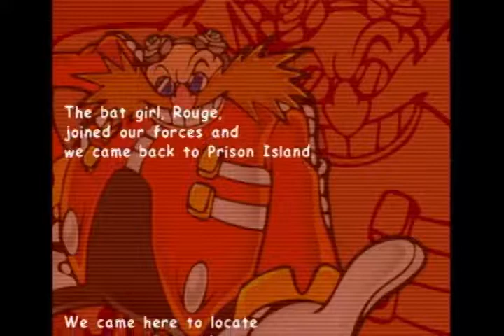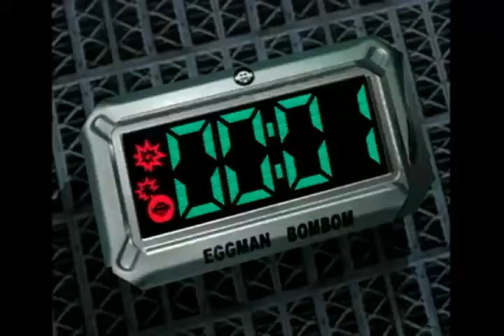Let's Play Sonic Adventure 2 Battle - Part 10 - I R CANT THINK OF A TITLE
Part 10 - I R CANT THINK OF A TITLE

In this part...we...uhhh...go through stages...that's about it...nothing strange or different going on here...